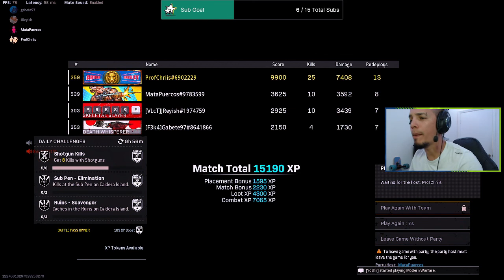Rompí mi record con esta SMG infravalorada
SUBSCRIBETE y recuerda encender las notificaciones para que te mantengas al tanto de todo contenido nuevo!!!

Sígueme para que no te pierdas la acción.